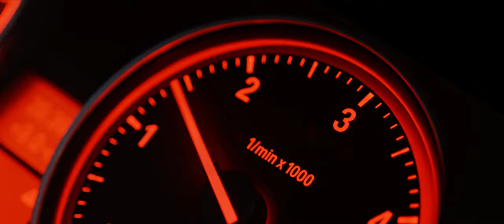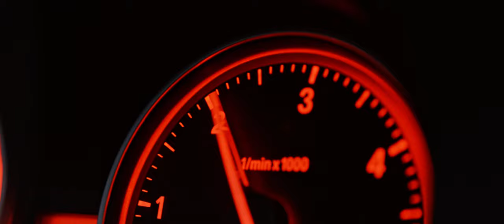LAKE RUN | BMW E90 | Jake Visuals